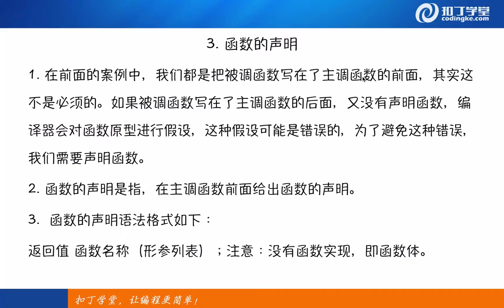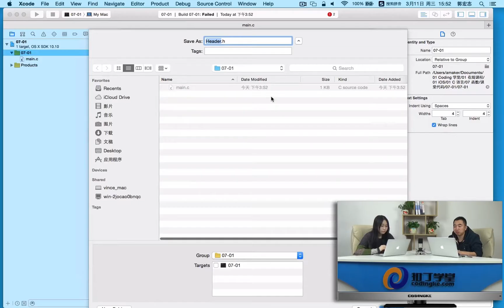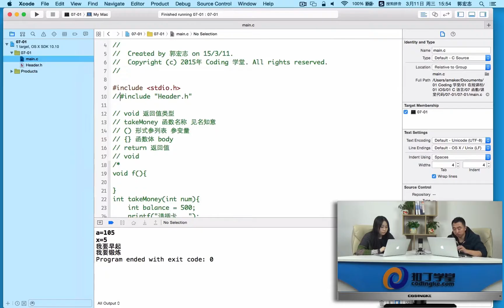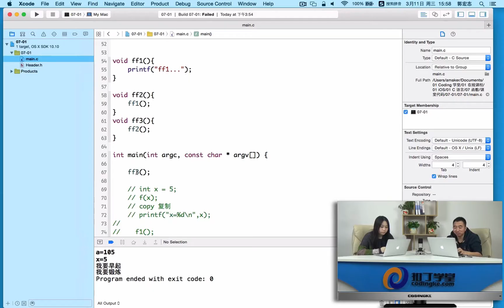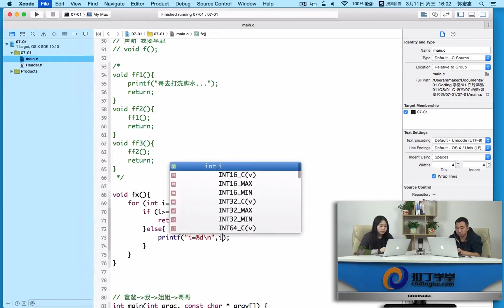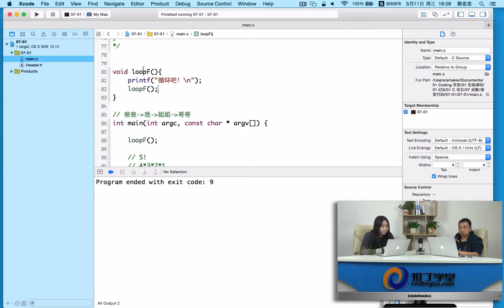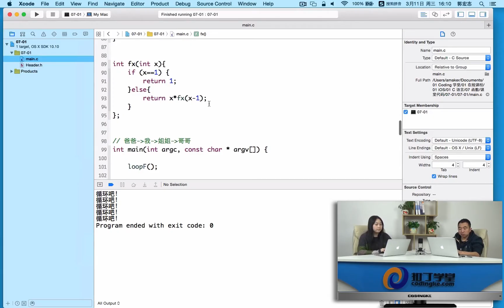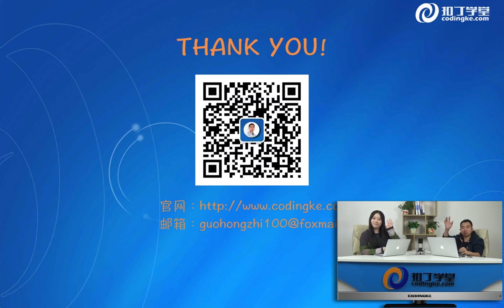[Cocos2d-x]19.函数-2.mp4